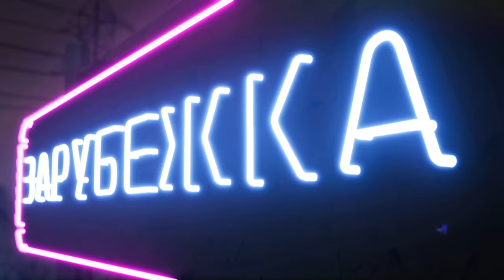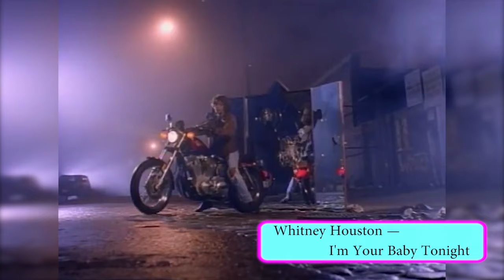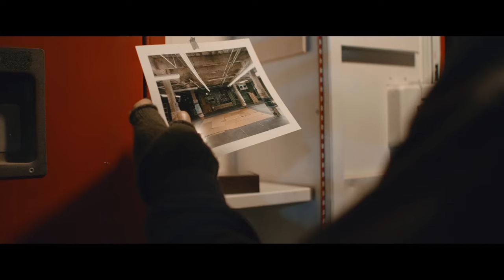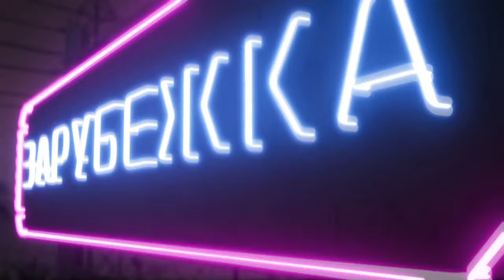ЗАРУБЕЖКА - выпуск №1